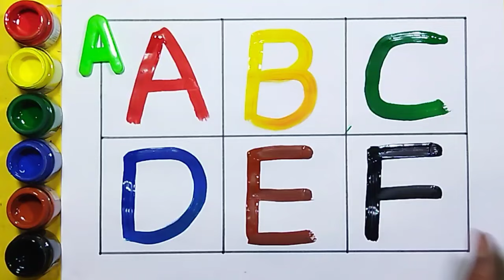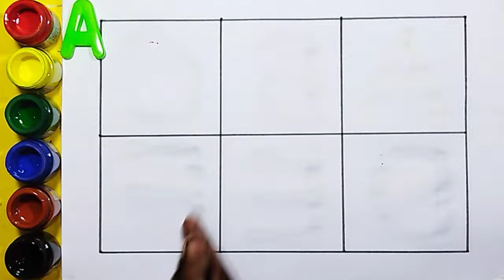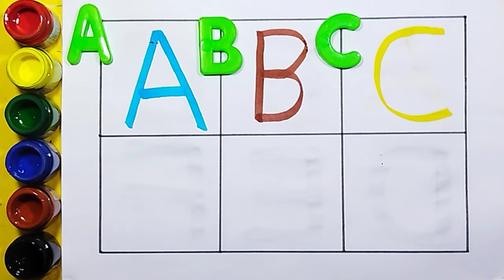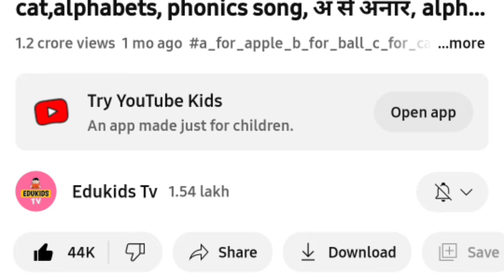Collection of Alphabet drawing colouring for kids | Easy draw and paint alphabet | English for kids